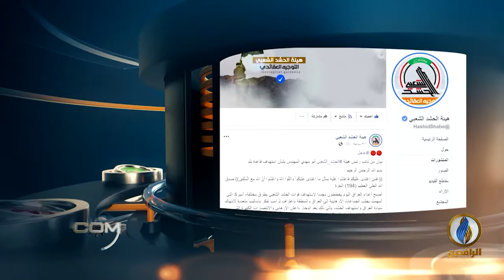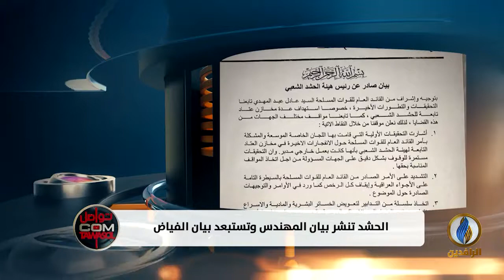تواصل_دوت_كوم | الصفحة الرسمية لميليشيا الحشد تنشر بيان المهندس وتستبعد بيان الفياض